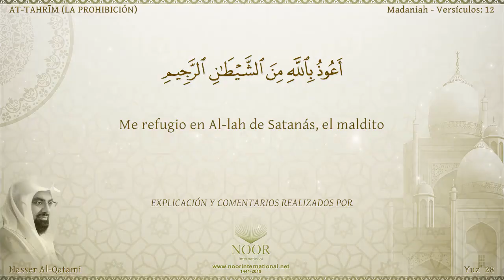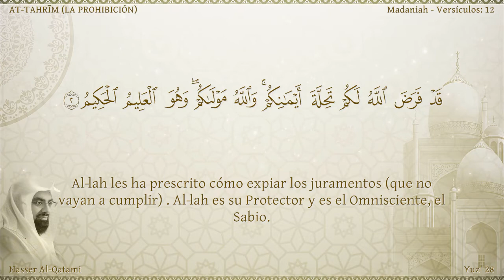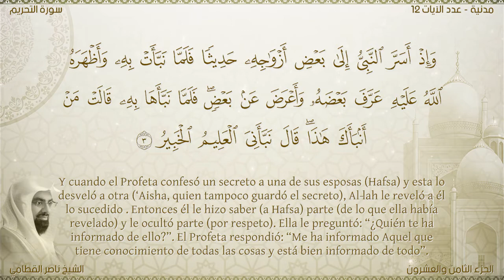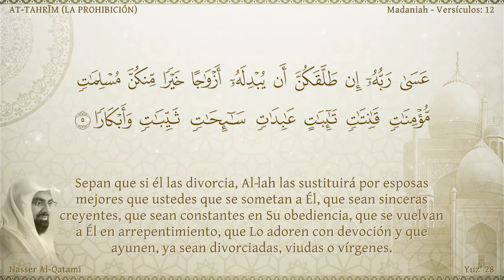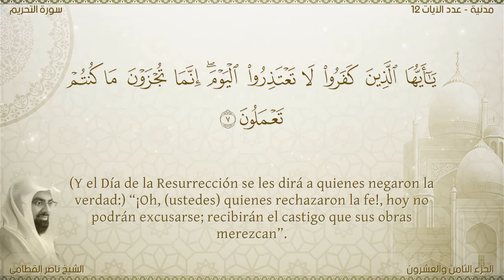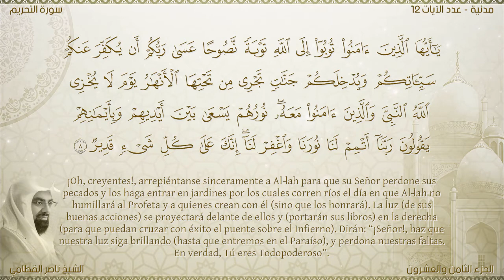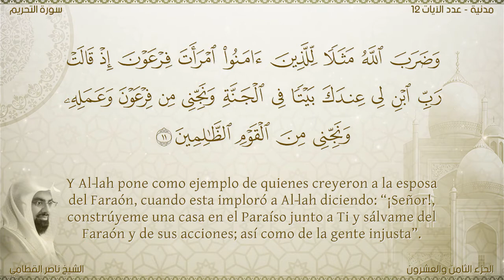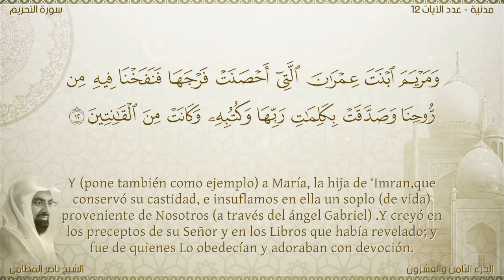El Corán narrado en español: 66. Sura AT-TAHRĪM Nasser Al Qatami :(latinoamericano)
SuraAT-TAHRĪM (LA PROHIBICIÓN) Esta sura fue revelada en La Meca durante el último período. Consta de 12 aleyas.